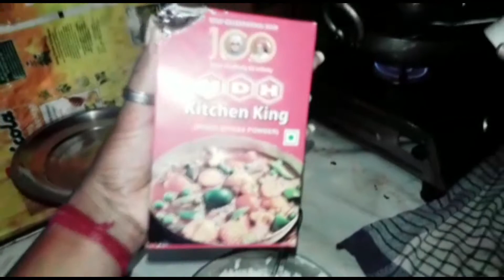साँप की छतरी की सब्जी कैसे बनाए ( मशरूम ) AYURVEDA HOME TRICKS